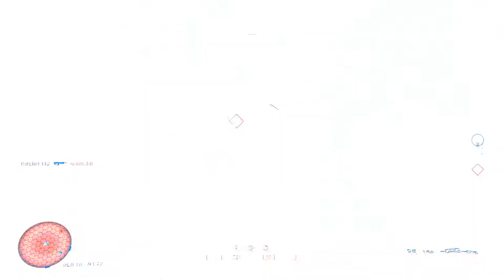Halo Infinite | Shooting Cinders